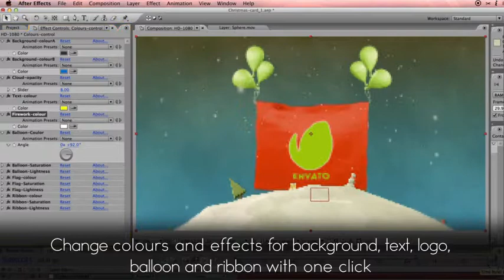After Effects Project Files - Christmas Greetings with santa - VideoHive 9456839